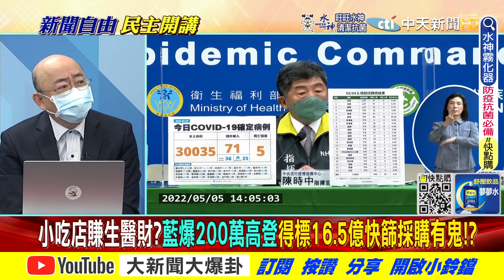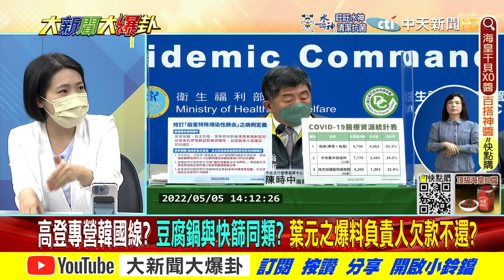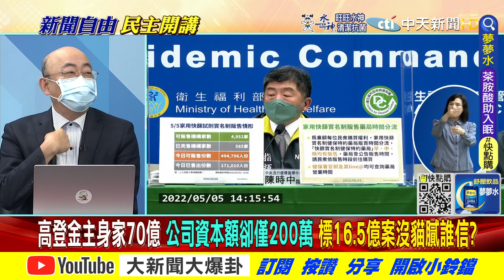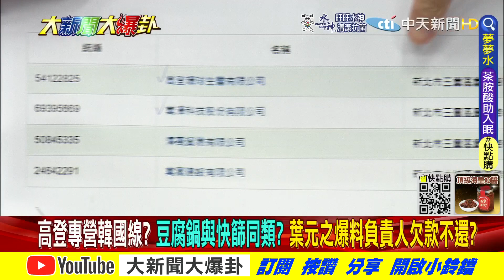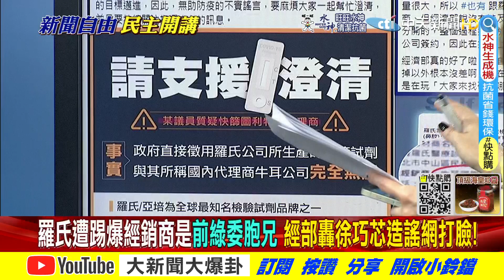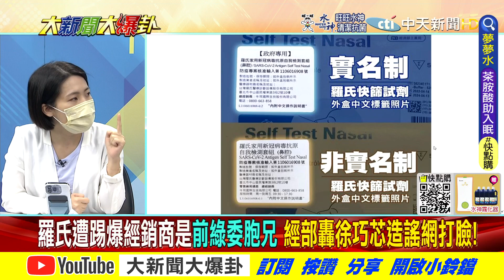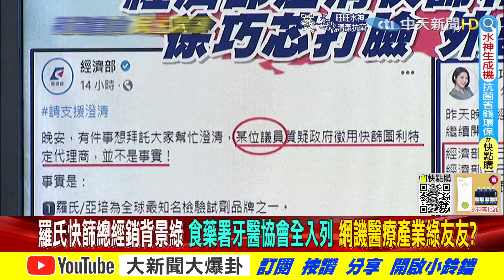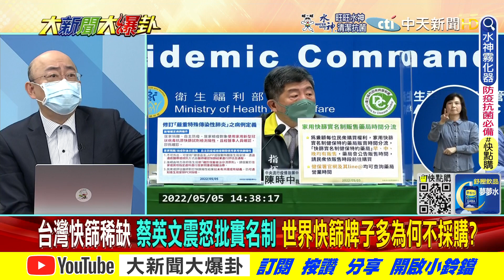【大新聞大爆卦 上】高登專營韓國線 產品豆腐鍋和快篩? 欠債60萬竟標到16.5億案 只因上面有人? @大新聞大爆卦 20220505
《精彩回顧》
【大新聞大爆卦】林靜儀衝急診搶84分鐘PCR扯周玉蔻?高燒男嬰卻等嘸醫生來救枉死!美CDC示警台比陸危險 吳釗燮"不是禁止來台"阿Q?!陳時中擔心快篩便宜會囤積X話!?@大新聞大爆卦20220504
【大新聞大爆卦】確診1歲嬰插管病危!蔡EE拜保生大帝不見騙神仔蘇貞昌?陳時中"快篩便宜會囤積"X話!?拜登削台軍備示弱習近平陰謀!@大新聞大爆卦20220503
【大新聞大爆卦】誰害高燒嬰.基隆婦等嘸急診?醫護撐不住嗆陳時中放X!本土+17801 黑數恐確診10倍?!高端當綠友友搶唾液快篩國難財!?@大新聞大爆卦20220502
【週末大爆卦】唾液快篩陳燦堅發國難財?陳時中產品"無藍綠"敢對楊志良講?外交部控曝光波音787消音是認知戰?爆蔡英文北市棄中保珊?@大新聞大爆卦 20220501
【週末大爆卦】台鐵五一停駛傳找違規司機代打?疫苗.唾液快篩.PCR都給高端股東賺?高嘉瑜酸陳時中等嘸家用血氧機!蔣萬安藍營鐵票區遭黃珊珊攻下?@大新聞大爆卦 20220430